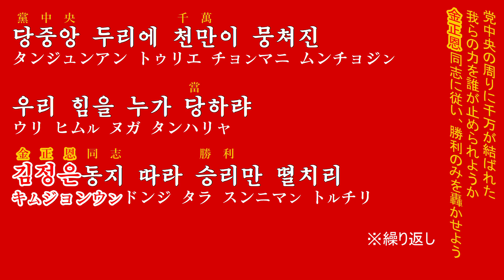朝鮮音楽《우리의 신념:我らの信念》(カナルビ・漢字併記)